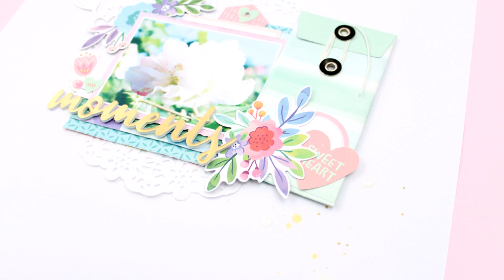moments layout - kitaholic kits may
cut file used